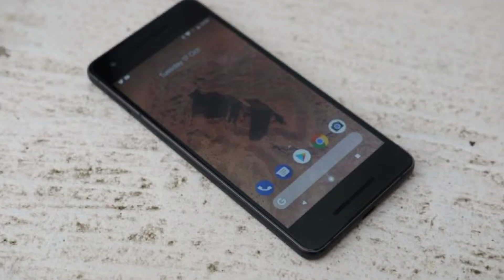अगर आप खरीदना चाहते है गूगल का स्मार्टफोन तो देर मत कीजिये | समाचार नामा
गूगल और सिटीबैंक की साझेदारी के बाद स्मार्टफोन गूगल पिक्सल 2 पर आॅफ मिल रहा है। अधिक जानकारी के लिए दिया गया लिंक खोलें